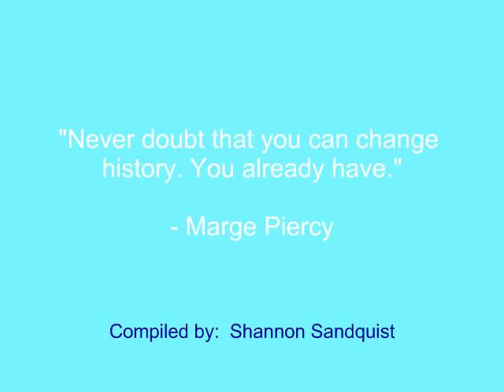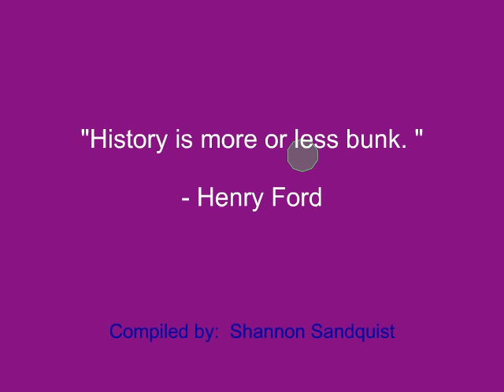History Quotes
"History never looks like history when you are living through it."
- John W. Gardner

"I like the dreams of the future better than the history of the past."
- Thomas Jefferson

"Never doubt that you can change history.  You already have."
- Marge Piercy

Quotes also by:

Mark Twain
Neil Armstrong
Winston Churchill
Voltaire
Henry Ford